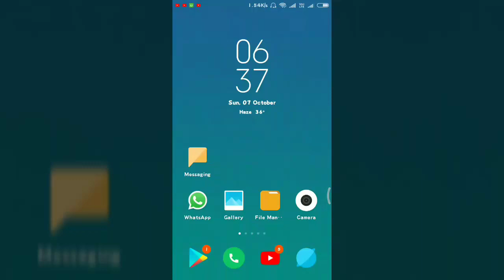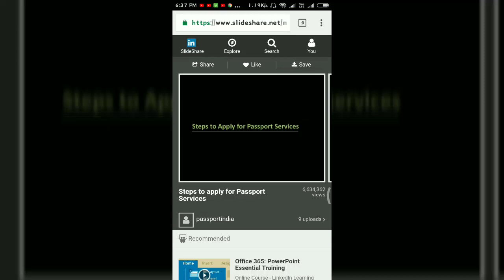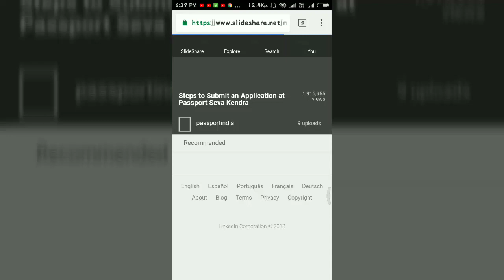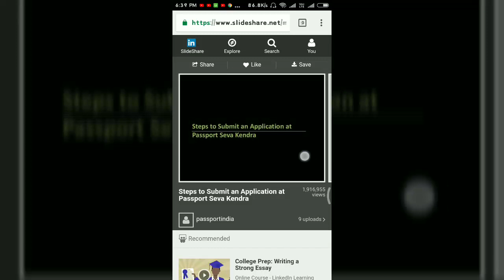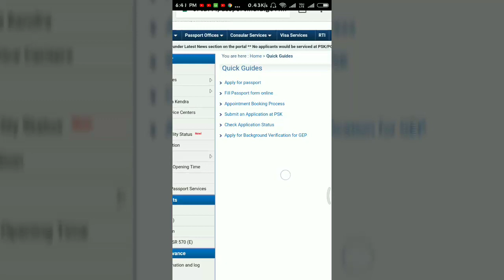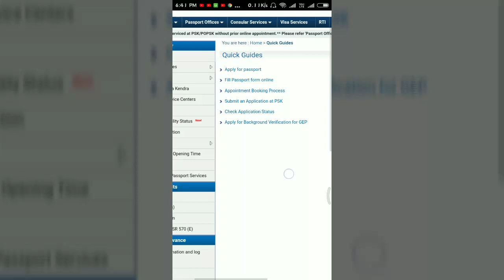Passport office Amritsar About Information Appointment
Passport India